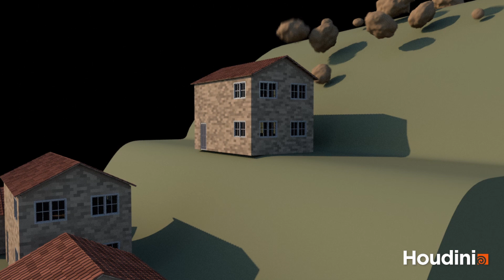Houdini RBD Destruction FX Simulation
Houdini rbd destruction test. Rendered in Karma XPU